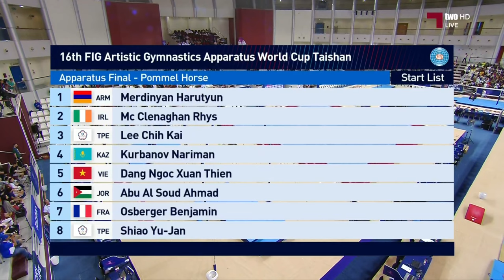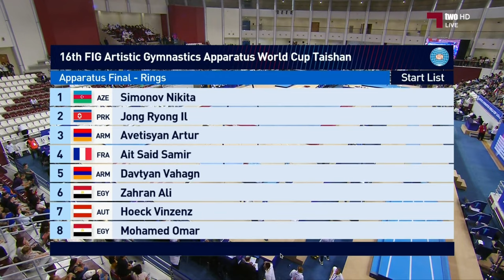Paris Olympics 2024 : Road To | 16th FIG Artistic Gymnastics World Cup DOHA 2024 | DAY 1 RE-live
🇦🇲🇦🇿🇫🇷🇦🇹🇪🇬🇰🇵 Stll Rings
🇰🇿🇬🇧🇭🇷🇧🇷🇫🇷🇺🇿🇨🇾 Floor Exerxices
🇯🇴🇹🇼🇮🇪🇰🇿🇫🇷🇦🇲🇻🇳 Pommel Horse